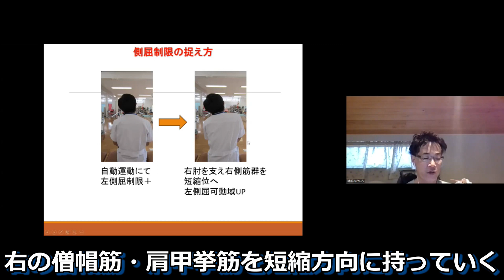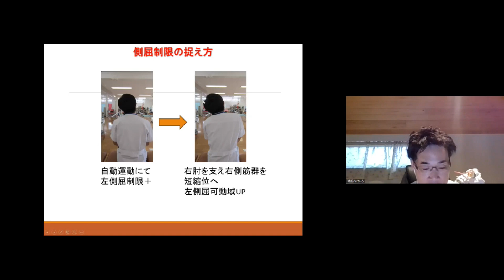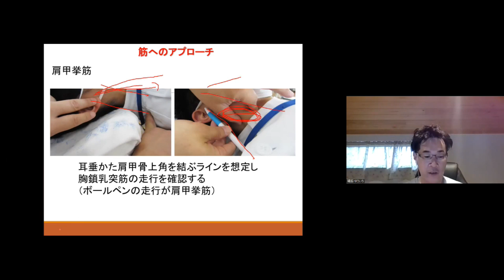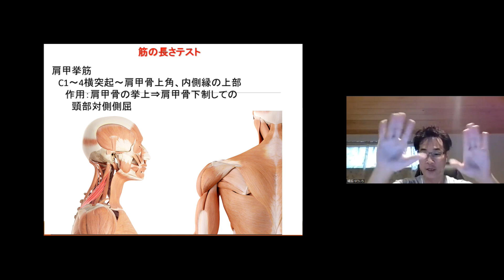【セミナーハイライト】礒脇雄一先生-（全4回）脊柱機能の評価と運動療法・頚部編２～中位、下位頚椎の構造を理解し、機能を診る〜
当セミナーの詳細は下記から！

☆今なら友だち追加で下記の特典をプレゼント中！
（※期間限定キャンペーンのため、予告なく終了する可能性があります）

◇登録者限定実技解説動画（合計60分以上）
特典①【腰背部の触診・治療動画】／講師：赤羽根 良和先生
特典②【片麻痺の立ち座り動作の評価・治療動画】／講師：北山 哲也先生
特典③【嚥下障害の呼吸・姿勢の評価・治療動画】／講師：内田学先生

今後もLINE会員だけのキャンペーンやプレゼント情報を受け取れるようになります。
無料登録は下記をクリック！

セラピストによる、セラピストのためのキャリア支援を行っています。

『キャリアアップしたい』
『年収・待遇に不満がある』
『職場の人間関係で悩んでいる』
『能力を存分に発揮したい』

などでお悩みでしたら、一度お話を聴かせて下さい♪
今なら、下記の登録特典も受け取れます！

☆友だち追加で下記の５大特典をプレゼント中！

◇キャリアに役立つセミナー動画（合計60分以上）
特典①「コミュニケーションの理解と実践〜人間関係をスムーズにするコツ〜」
特典②「目標達成する技術〜人生を豊かにするコツ〜」
特典③「キャリアアップ～仕事と人生の融合を楽しむ方法～」

◇キャリアに役立つレポート・マニュアル（合計15P以上）
特典④「キャリアアップレポート」
特典⑤「セラピストのための履歴書・職務経歴書作成マニュアル」

LINEのトーク機能を使って、あなたの希望に合った求人をご案内いたします♪
今すぐ転職活動はできないけど情報取集からはじめたい、そんな方にご好評いただいております！

◇礒脇雄一先生のセミナーハイライト等一覧

・マッスルインバランスの評価と治療〜大後頭直筋と小後頭直筋のリリースのポイント〜

・【明日から使えるテクニック】頚部側屈制限の診方〜肩甲挙筋の触診とアプローチ〜